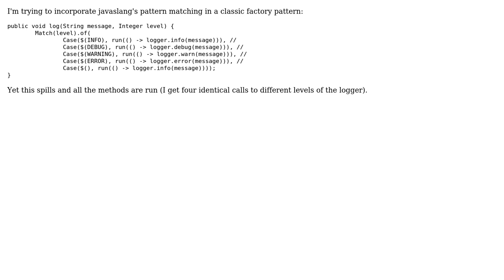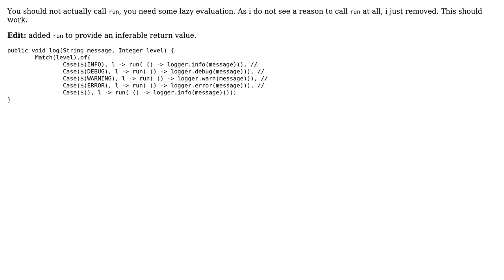Javaslang - running a method in Pattern Matcher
With thanks & praise to God, and with thanks to the many people who have made this project possible! You are responsible for your own actions.